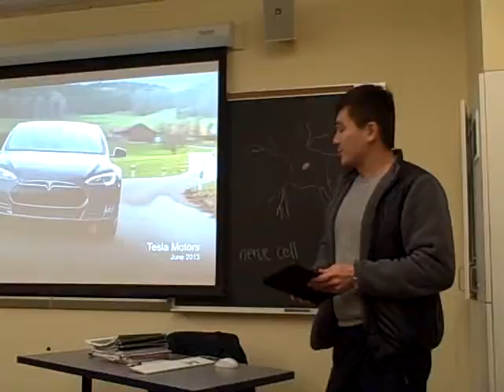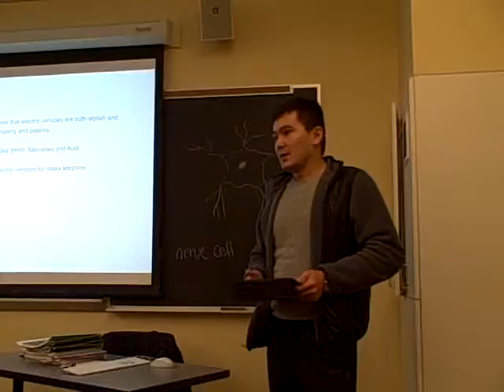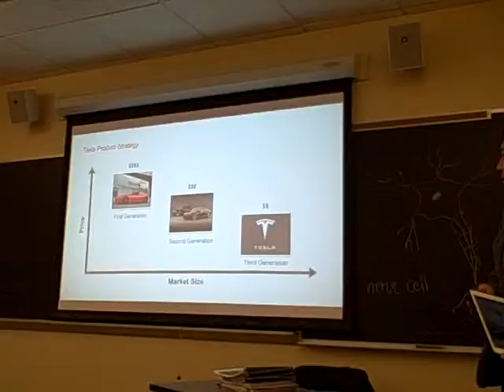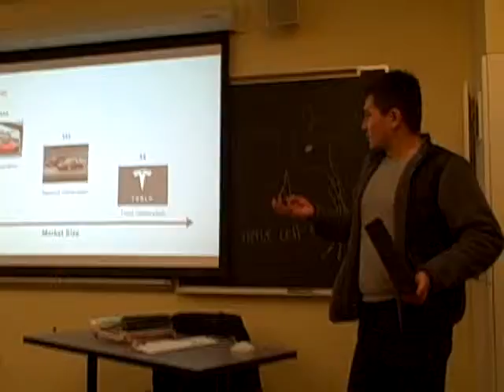Bakhytzhan - part 1